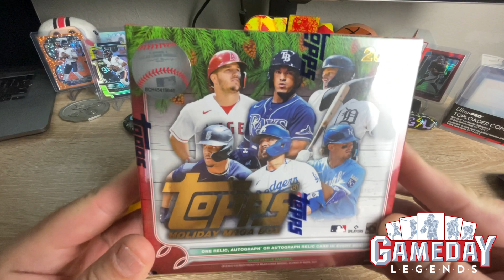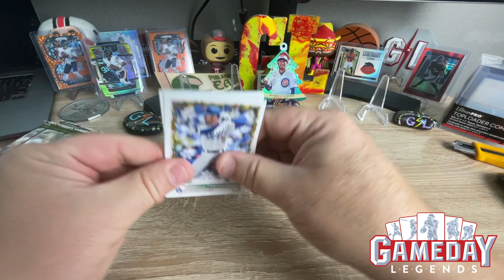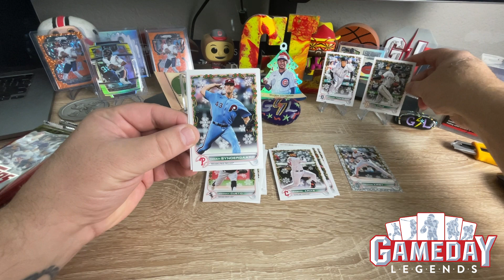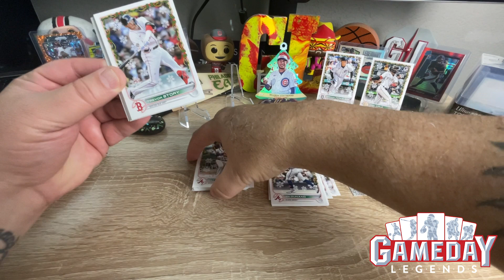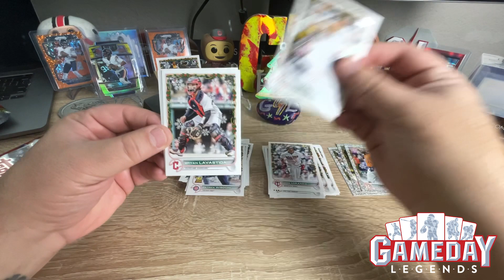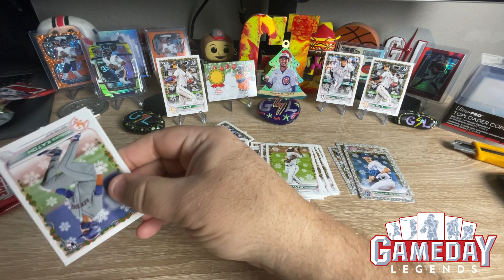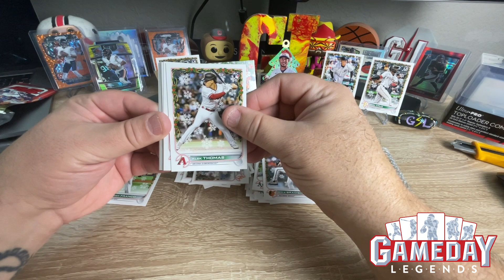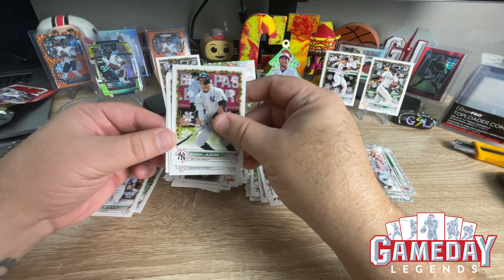🎄 HAPPY HOLIDAYS 🎄2022 TOPPS HOLIDAY MEGA BOX GIVEAWAY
Happy Holidays! Thank you so so much for all the love & support
 y’all have shown all year!
 We are giving away (1) Topps 2022 Holiday Mega Box

Here is the prizes and specifics to enter and be qualified!

ONE WINNER ONE AMAZING PRIZE

1.  2022 MLB TOPPS HOLIDAY MEGA BOX

To be entered you must be
2.  LIKE THIS VIDEO
3. COMMENT

CONTEST WILL START
CONTEST WILL END
 12/25/22 @ MIDNIGHT CST.
 WINNERS WILL BE PICKED ON 12/26/22 @ 10AM CST WITH YOUTUBE RANDOM COMMENT PICKER

NOTE: WINNER WILL HAVE A WEEK FROM 12/26/22 TO 01/01/23 TO INFORM
 ME WHERE TO SEND PRIZES.

 NOTE: IF ANY OF THE WINNERS ARE NOT ELIGIBLE ANOTHER WINNER WILL BE SELECTED.

Contest is open to anyone. Shipping will be taken care of by Gameday Legends
Thank you again for all the support! Big things coming in 2023!

GOOD LUCK TO EVERYONE! HAPPY HOLIDAYS